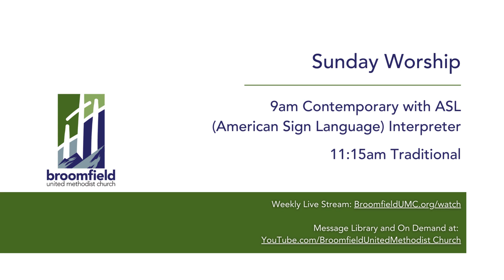Broomfield UMC - Sunday 01/28/2024 | Pace: Mindfulness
“Mindfulness is orienting ourselves to living, not in the past and not in the future, but in the here and now; in the present moments of our lives.
It is paying attention to what God is doing within us and around us. It is being intentional about what we choose to focus upon. For instance, you’re stuck in traffic and you’re mindful of the feelings of frustration, impatience, and anger rising within you. You can dwell in that space, or take a breath, and see God’s beauty in the mountains before you. Or you’re out in the cold and you find yourself ready to complain, instead you choose to pay attention to how the breath rolls out of your mouth like a steam engine and revel in the awe of God’s creation. Or you’ve had a really rough day – emotions are all over the place – and instead of shoving them down even further and trying to fix it or figure it all out – you sit with them with no judgement and allow yourself to just be.
By staying present, we become attuned to the fullness of God. The Kingdom of God is found in this present moment – not just in some far away time at the Second Coming and not just in the days when Jesus walked this earth. It is here. It is now.” Pastor Don Bird from our Sunday, 1/28/2024 message "Pace: Mindfulness"

Hear the full message on demand on our YouTube channel:
BroomfieldUnitedMethodistChurch